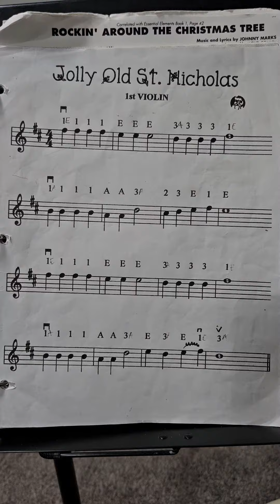Jolly Old St. Nicholas